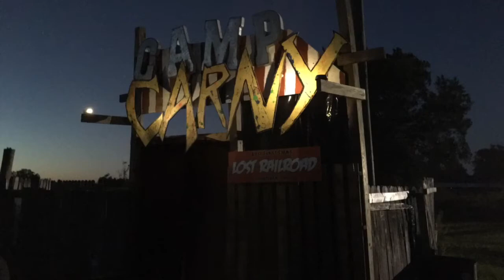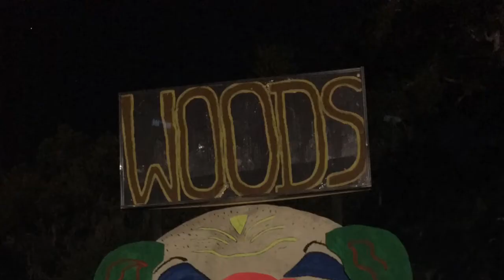Our Visit at The Lost Railroad 2016